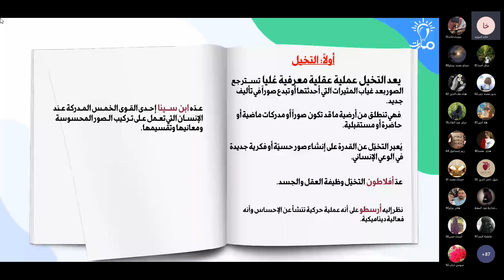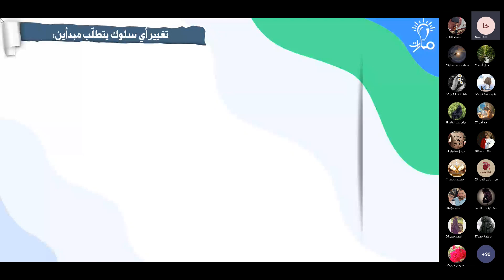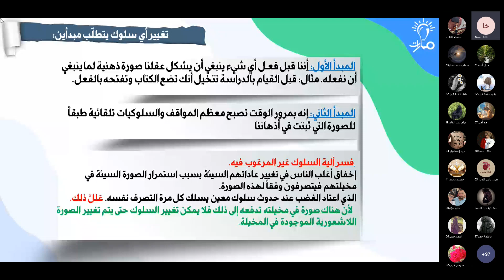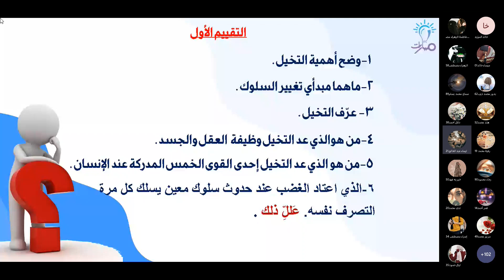أهمية التخيّل | درس الذاكرة والعمليات المعرفية ( التخيّل والعادة ) | الفلسفة الثالث الثانوي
مدرّس المادة: خالد المؤيد

شرح فقرة أهمية التخيّل من درس الذاكرة والعمليات المعرفية ( التخيّل والعادة ) في كتاب الفلسفة للصف الثالث الثانوي - منهاج شمال غرب سوريا